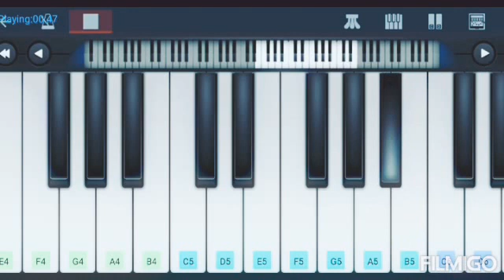See you again from fast & furious. Plz like, share & subscribe. 🤗☺